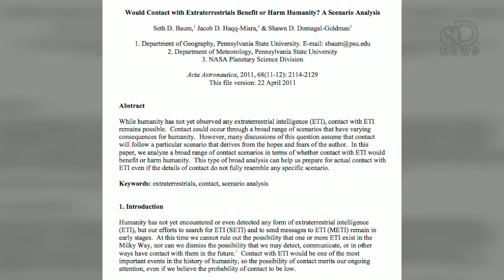The UN's Plan To Defend Earth From Asteroids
The UN has announced it's undertaking the effort to protect the planet from killer asteroids. Trace explains what their plan is if a giant space rock sets it's sights on Earth.

United Nations to Spearhead Asteroid Deflection Plan

"If an incoming asteroid became a blip on our radar, who do you suppose we'd call? Sure, you could try NASA, which will formulate a baffling plan to assemble a brigade of oil drillers to detonate a nuke on the marauding space rock."

United Nations to Adopt Asteroid Defense Plan

"Earth is not prepared for the threat of hazardous rocks from space, say astronauts who helped formulate the U.N. measures."

What plans do we have for after aliens make contact?

"What if aliens actually turn up and want to communicate with us? Everything would change. We'd all remember exactly where we were, the moment we found out that humanity really isn't alone. And then what?"

Would contact with extraterrestrials benefit or harm humanity? A scenario analysis

"While humanity has not yet observed any extraterrestrial intelligence (ETI), contact with ETI remains possible. Contact could occur through a broad range of scenarios that have varying consequences for humanity."

B612: Defending Earth Against Asteroids

"The B612 Foundation Board of Directors is comprised of leaders in business, finance, science and technology to oversee the governance and activities of the Foundation and insure that it meets the fiduciary and legal requirements as a 501 (c) non-profit foundation."

Asteroid Threats: A Call for Global Response

"A Decision Program re NEO threats, submitted to the UN by the ASE and its international Panel on Asteroid Threat Mitigation."

Photographing Asteroids in Space

Simulating Space on Earth